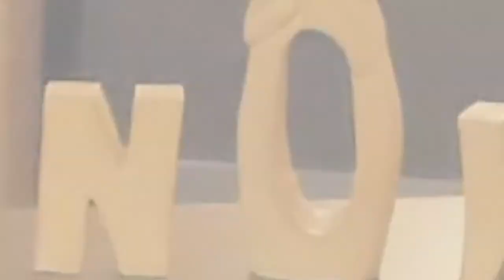Heartland Crossroads Cooperative Ministries Virtual Worship 1/24/2021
Hello Friends & Neighbors: Welcome to our virtual worship experience during this global pandemic.  As we want to encourage you to continue the practice of personal distancing to keep yourself and others safe from this rapidly spreading virus, we also want to provide you an opportunity to connect and worship with your friends and family at the Heartland Crossroads Rural Co-operative Ministries Churches (UMC).

Join Pastor Bob, Pastor Gary and Pastor Matt as we lead you through a focused period of worship.  Please excuse any technological errors (such as some audio distortion during the hymns) and trust that we will fix them and get better at this in the coming weeks and month.

Please continue to give to your local churches as you are led to and are able, as this allows us to reach out to the folks who desperately need it in our neighborhoods and around the world. It also helps us know that we will have places to continue to meet to worship our loving God when we get the all clear to gather and celebrate again as an assembly.  You can do this by sending your offering gifts directly to your particular church (Calvary UMC, Espyville UMC, Franklin Center UMC, Hickernell UMC, Palmer UMC, and Valley UMC).

We love you. God loves you! Now go and bless the world in the ways that we can!!!